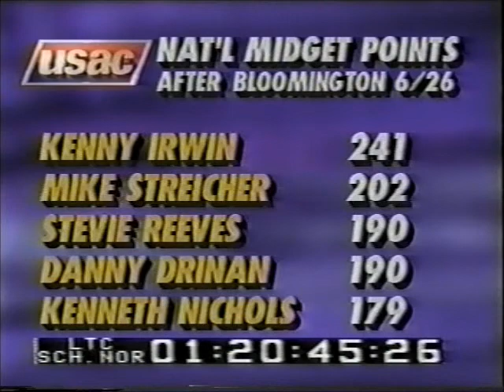1992 USAC Midget Season Review (Part 2/2)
1992 USAC Midget Season Highlights